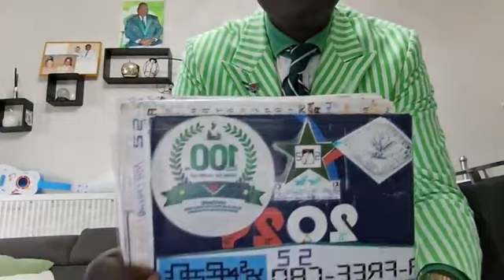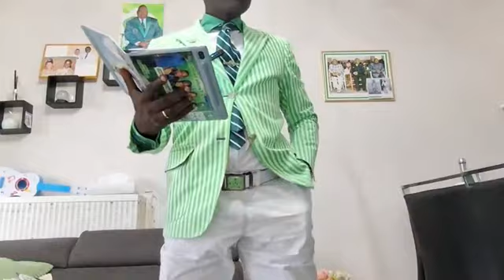M.E.D.I.A.KI JOUR J-6 GRAND JOUR DE L’ARRIVÉE DE DIEU LE SAINT-ESPRIT TATA KIMBANGU 1 DISPOSITION